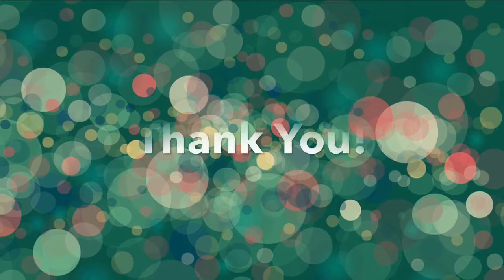Life Skills 2018